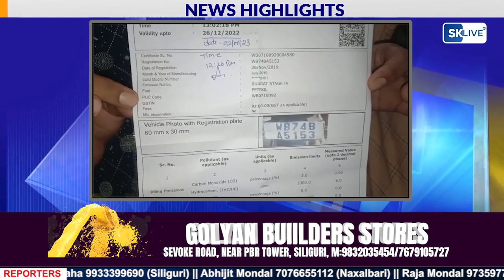News Highlights | 11th September 2023